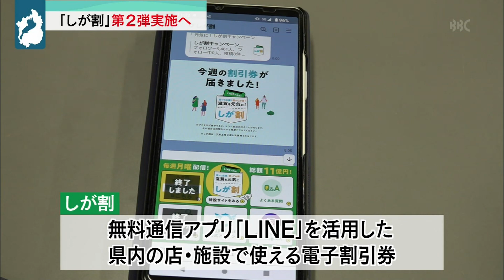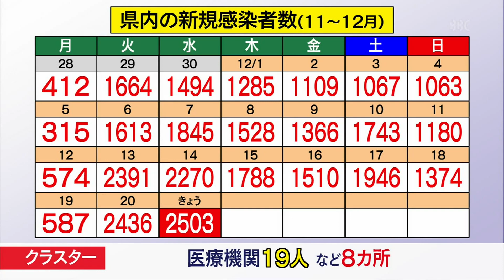１２月２1日 【びわ湖放送ニュース】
滋賀県は、新たに２５０３人の感染が確認されたと発表しました。また、７０代から９０歳以上の男女５人の死亡も確認されています。
滋賀県は、想定よりも利用者が多く、約２カ月も早く終了した電子割引券「しが割」について、参加店舗の要件を変えて　第２弾を実施することに
決めました。
建設が急がれる高島市の新しいごみ処理施設。建設に関する検討委員会が開かれ、市が提示した建設候補地が「適している土地」として市長に答申されました。
今月１７日、大津市のごみ処理施設で、大型ごみの中から現金５００万円が
見つかりました。警察は現在、所有者を調べています。